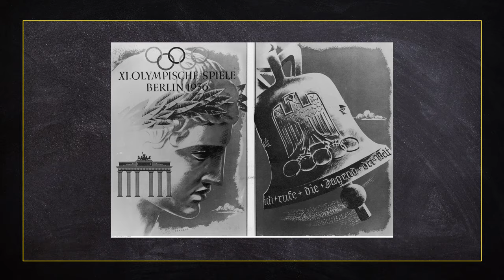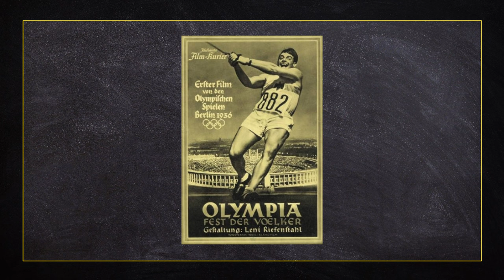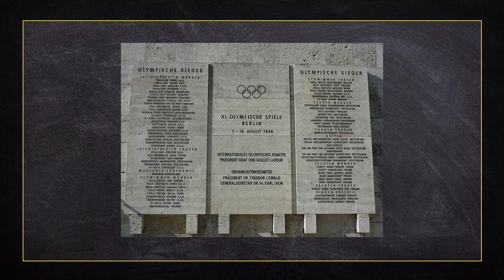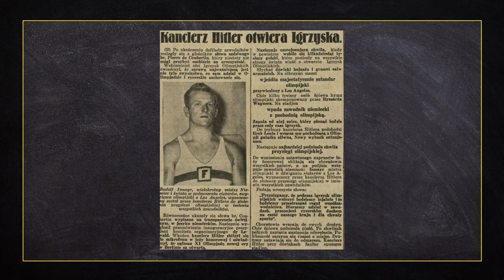dawnotemu - Igrzyska w cieniu swastyki - Berlin 1936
Berlin 1936 i legendarne koła olimpijskie... W historii nowożytnych igrzysk olimpijskich wiele było intrygujących, kontrowersyjnych i nieoczywistych sytuacji, jednakże rozgrywki organizowane w stolicy nazistowskich Niemiec z pewnością do dziś rozpalają wielkie emocje i dyskusje. Jak zatem wyglądała największa sportowa impreza organizowana pod kuratelą Hitlera? Dlaczego MKOL powierzył organizację igrzysk Berlinowi? Jak mocno propaganda nazistowska ingerowała w ich przebieg i transmisję? I wreszcie - jak Polacy zaprezentowali się na mrocznych Igrzyskach XI Olimpiady Anno Domini 1936? O tym wszystkim w dzisiejszym odcinku.

Produkcja:
Łukasz Kluza
Dominik Puchała

Muzyka intro:
Jakub Brzeziński